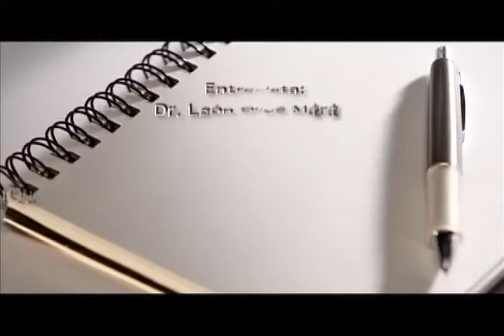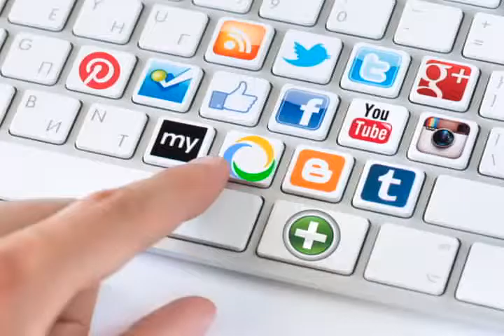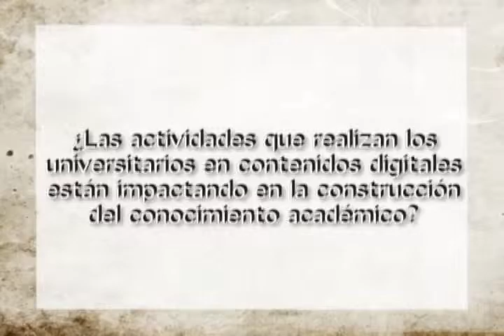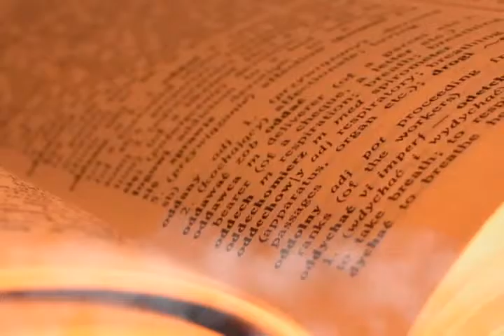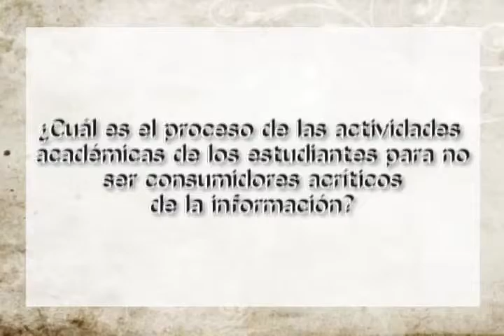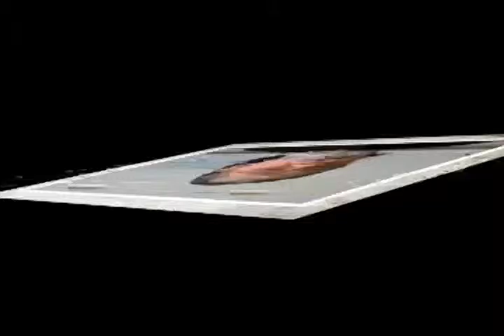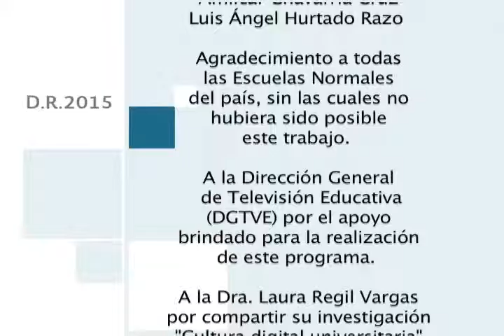Apuntes para la educación "TIC": Dr. León Olive Morett "Universidades en la sociedad conocimiento"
En el presente video el Dr. León Olivé Morett, es Investigador del Instituto de Investigaciones Filosóficas por la UNAM, donde también es profesor en la Facultad de Filosofía y Letras, y es Director del seminario sociedad del conocimiento y diversidad cultural.

El Dr. Olivé en esta cápsula da respuesta a la pregunta ¿Qué papel tienen las universidades en la construcción de la sociedad del conocimiento?

Agradecemos a la Dra. Laura Regil Vargas por compartir su investigación "Cultura digital universitaria" con la comunidad normalista.